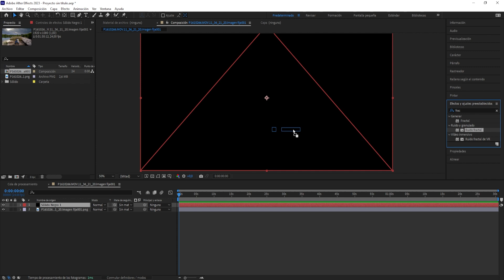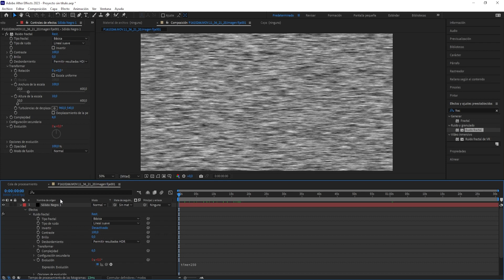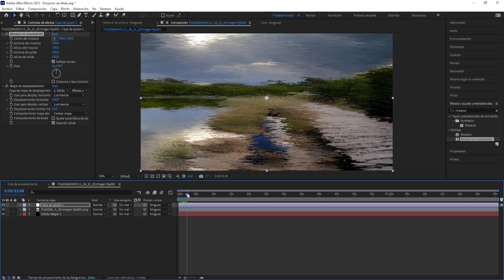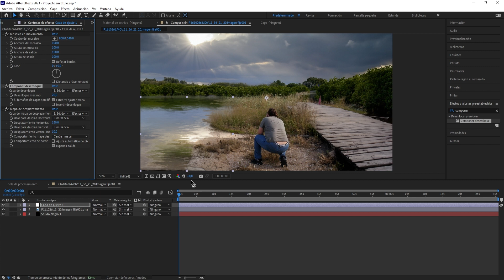Cómo ANIMAR movimiento de AGUA en AFTER EFFECTS - Animar fotografía de agua